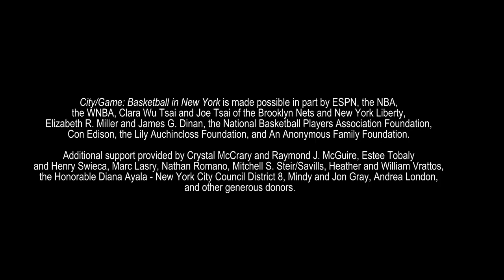Previously on View: "City/Game: Basketball in New York"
The many stories of basketball in New York.

Basketball in New York is a saga set in schoolyards, street corners, gymnasiums, and packed arenas, where a shared sports culture cuts across race, ethnicity, class, and language. "City/Game: Basketball in New York" captures the excitement and evolution of this quintessentially urban game and the energy of the diverse New Yorkers who play it and love it.

Relive historic highs and lows, and revisit legendary players like New York Knicks legend Walt “Clyde” Frazier, Hall of Famer Kareem Abdul-Jabbar, WNBA trailblazer Nancy Lieberman, as well as current stars such as Queens-born New York Liberty star Tina Charles and the city’s latest headline player, Kevin Durant.

From Rucker Park to Madison Square Garden, from jazz bands to sneaker stories, experience why basketball is truly the city game.